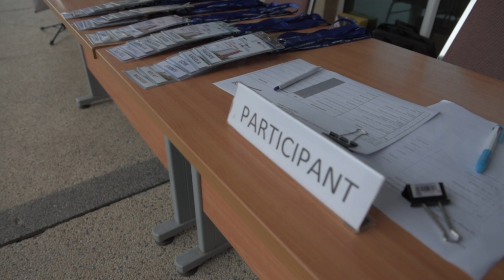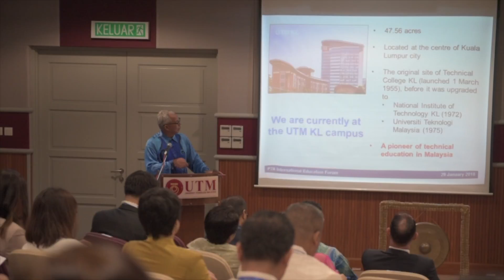7th Passage to ASEAN Partners' Meeting & 2nd P2A Anual General Meeting